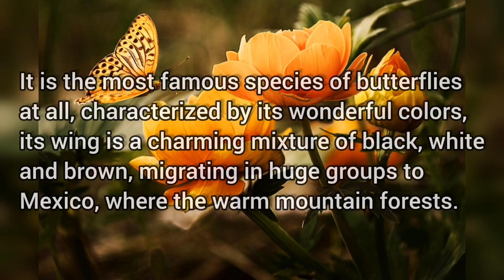Information about the most famous types of butterflies🦋♥️😍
Butterflies are among the most interesting types of insects that exist on Earth, and there are no less than 17,500 species of butterflies, and no less than 750 species in the United States of America, and butterflies can be classified into 6 families, and among these families is what you are dealing with in this video I would like to impress you.